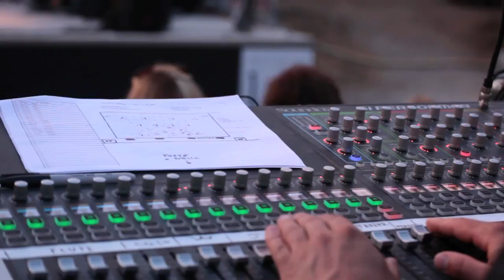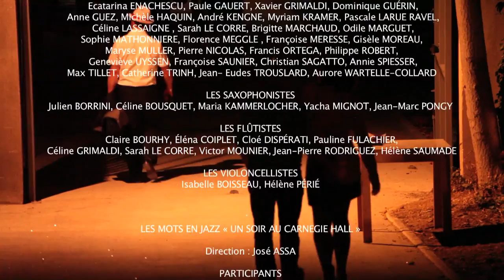Si t'es de la Musique, t'es au Silvain - JOUR 2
Evénement de la Cité de la Musique de Marseille au Théâtre Silvain le 10 Juin 2015 : Fanfare de l'Orchestre au Collège Versailles/Cité, Club des 4, Ensemble de batteurs - Les Taîko-Drums, Choeur de la Magalone (ensemble de saxophones & ensemble de flûtes), Les Mots en Jazz, L'Orchestre and guests